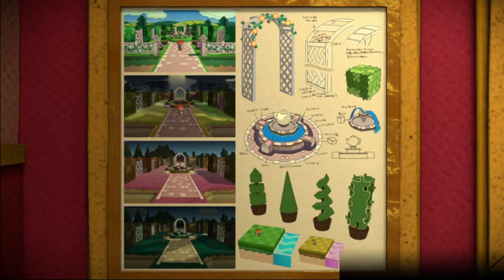Paper Mario Color Splash (Blind) - Part 16 (Stream Archive)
March 14th, 2020. We finally found the last Big Paint Star.